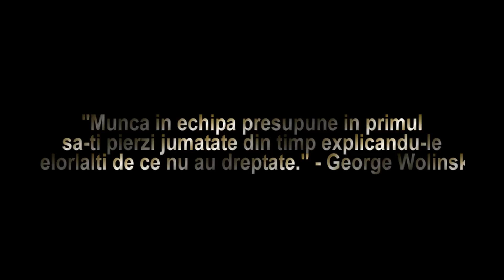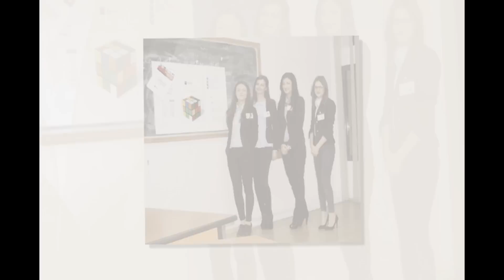Grupa 2 FINANTE SI BANCI, Promotia 2014